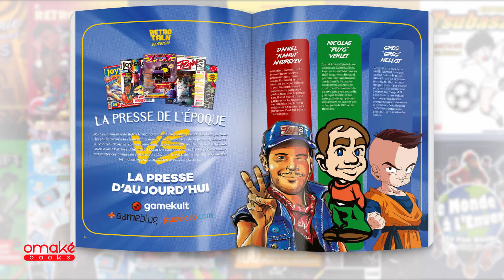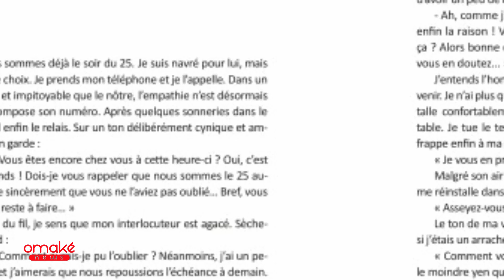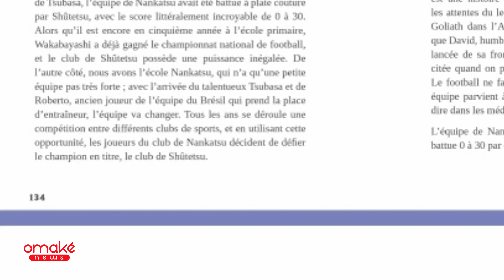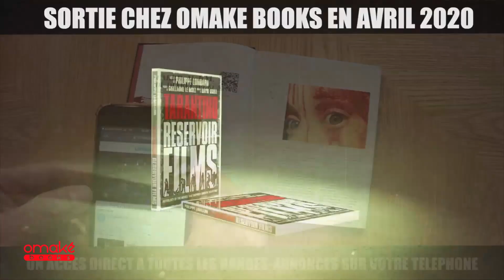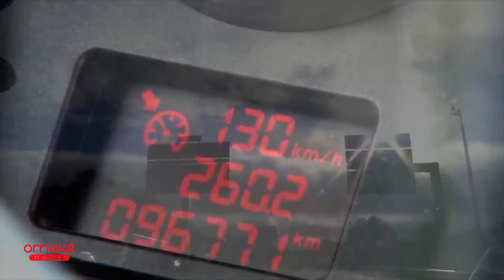CAPTAIN TSUBASA, TARANTINO RESERVOIR FILMS, COLLECTOR'S QUEST, RETROLAZER [OMAKE NEWS #1]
Au programme de cette 1ère émission la sortie de RETROLAZER, LE mook de la Pop-Culture, CAPTAIN TSUBASA : Comment j'ai créé Captain Tsubasa, BOKKO CHAN, de la SF made in Japan, GIRLS' LAST TOUR, manga post apocalyptique, TARANTINO RESERVOIR FILMS, les influences ciné de Tarantino, SYMPHONIE POUR PIXELS, l'histoire de la musique du jeu vidéo et COLLECTOR'S QUEST, l'intégrale des 3 saisons en bluray !

Rédaction : Choùl.
Production : @JeanChristopheK
Habillage : @Carrhotus